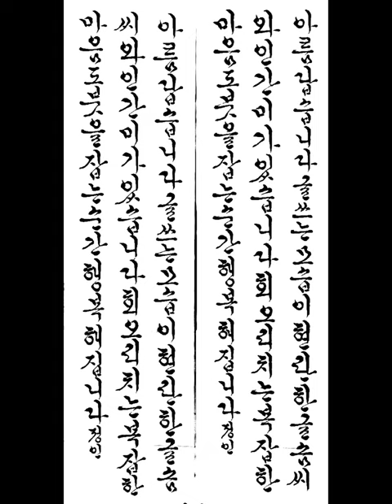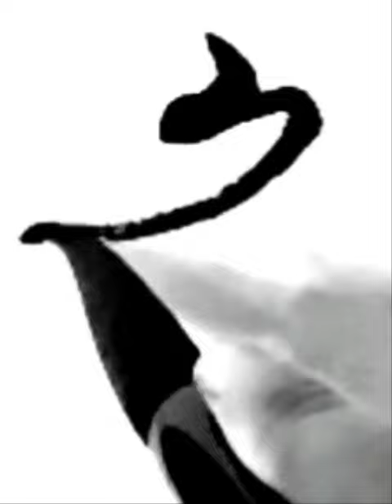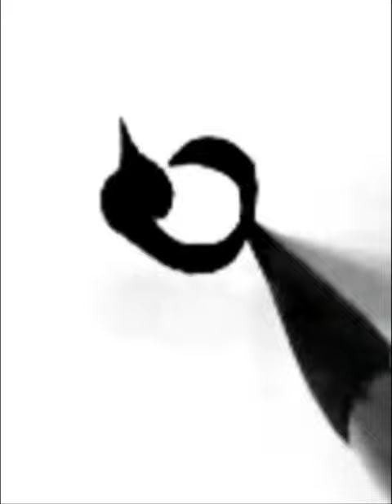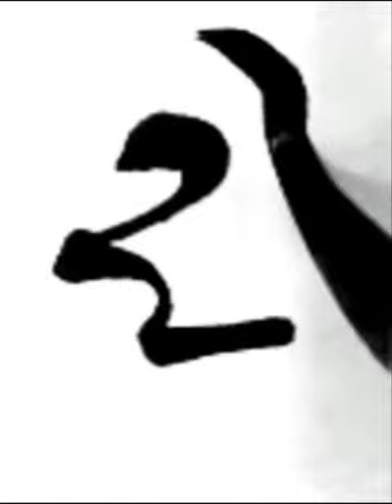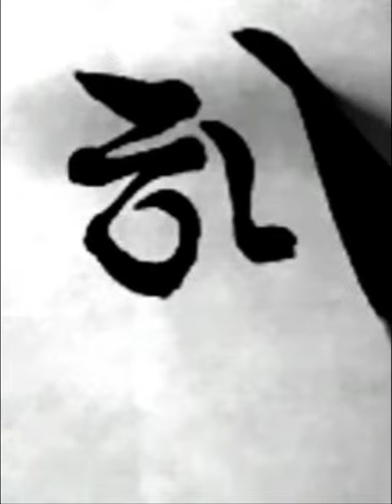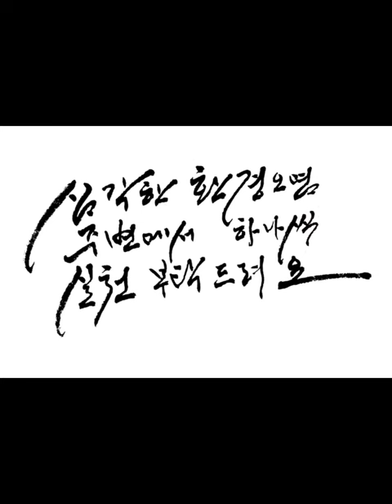아름답습니다 글 쓰는 모습이 현란한 글 솜씨와 인간미가 있습니다 회오리 치는 복잡한 마음도 붓을 잡는 순간 행복해 집니다 아현회삼행시 좋은 글 한글흘림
아름답습니다 글 쓰는 모습이 현란한 글 솜씨와 인간미가 있습니다 회오리 치는 복잡한 마음도 붓을 잡는 순간 행복해 집니다